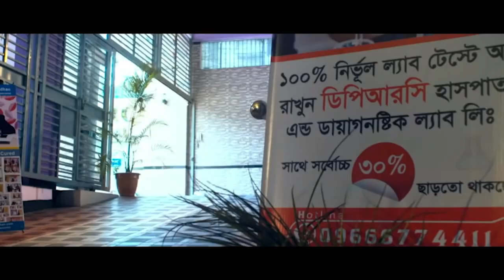PLID’র সমস্যা নিয়ে এসেছিলাম । আলহামদুলিল্লাহ আমি এখন সুস্থ । PLID, AVN, AS, PID, SPA, PCID । DPRC